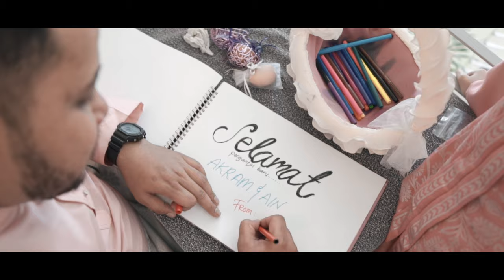Am & Ain | Got Married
A Solemnization & Wedding video of Akram and Ain.

Sony a6300 + Sigma 16mm + Sony E 50mm F1.8 OSS & Dji Ronin SC